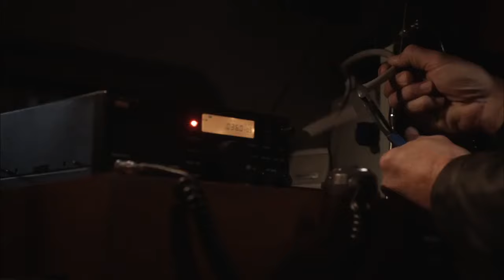Revenge: Series Recap (HD)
Catch up on Revenge in this handy recap video and make sure to tune in to all-new episodes starting this Sunday on ABC!